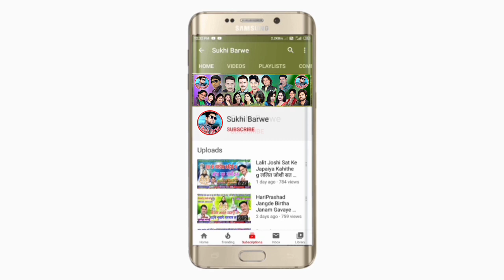Nava Model Ke J C B नवा मॉडल के जे सी बी Ajay Kurmi Cg Song अजय कुर्मी New Chhattisgarhi Gana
Song ~ Nava Model Ke J C B
Male ~ Singar Ajay Kurmi
Female ~ Singar
Lyrics ~  Sandeep Sanu
Recording ~ MS Studio Pandatrai CG
Music ~ Ms Studio Pandatrai
Genral ~ Original
Released ~ 10 07 21